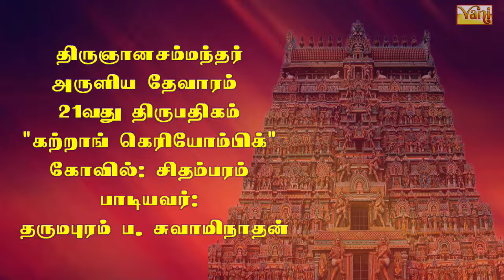Katraangu Eriyombi |திருஞானசம்பந்தர் தேவாரம் 21| Dharmapuram P Swaminathan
Devaram - Vol-1 To 77 (Sambandhar) is a collection of hymns rendered by Dharmapuram P.Swaminathan in his unique style and is a reverential endeavour to offer a morsel of this exquisite and glorious culturally influential masterpiece to the world.
Thevarams are devotional hymns sung in praise of Shiva by the 3 Nayanmars: Sambandar, Thirunavukkarasar and Sundarar. Rendered in an ancient musical style that precedes most Indian classical music systems, these songs give us an insight into the wave of bhakti that swept across southern India during the 7th Century.
Thirugnana Sambandhar started reciting hymns on the Glory of Lord Shiva from his Childhood itself. One day in his childhood when he was crying in the bank of the pond in the Sirkazhi temple, Lord Shiva appeared with Parvathi Devi on the Holy Bull. Parvathi Devi gave the gnana milk to the child Thirugnana Sambandhar. When his father came after finishing his bath in the pond, he got angry with the child and asked him "Who gave you the milk?". Then Sri Thirugnana Sambandhar recited this hymn showing the God to his father. This is his first hymn and this is the first thiruppathikam in Panniru Thirumurai